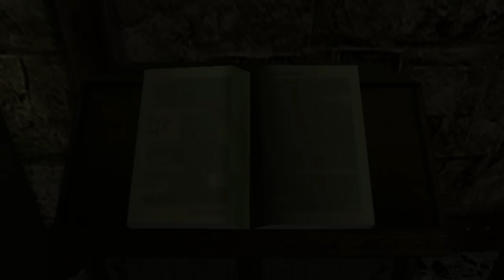Gothic 2 NK - "Kryształy Mocy" Odc. 3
3 odcienk serii. Doceńcie moją pracę którą włożyłem w ten film. Bardzo się starałem i mam nadzieje, że odcinek mi się udał ;).Następny nie wyjdzie tak szybko jak ten, spodziewam się że wrzuce go jakoś na październik (powody są chyba jasne ;]). No nic, zapraszam do oglądania, komentowania i oceniania :).

MUZYKA:

The Lord Of The Rings The Two Towers OST - The Passage Of The Marches

The Witcher OST - The Grand Master Revealed

The Witcher OST - An ominous place

Gothic 3 OST - Intro

The Witcher OST - Dead City

Transformers OST - Soccent Attack

Gothic 3 OST - The Dig

(Utwory podane chronologicznie z filmu)

Pozdrawiam,
Zeros94